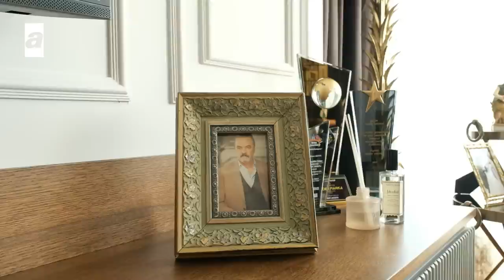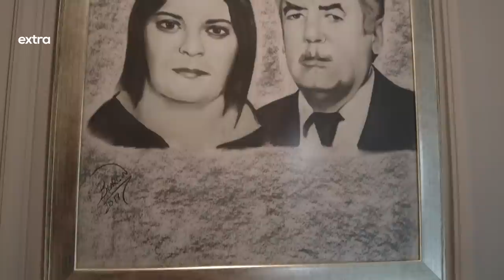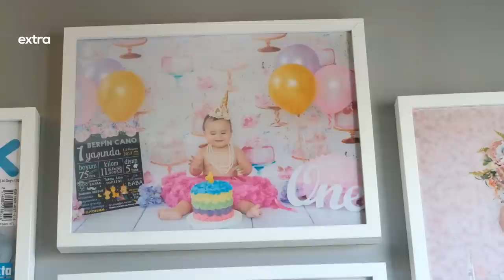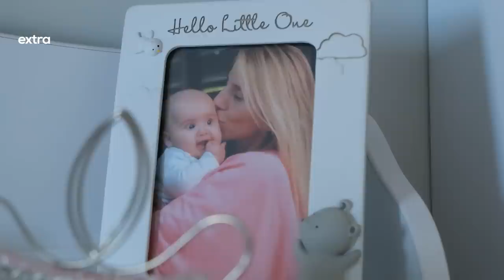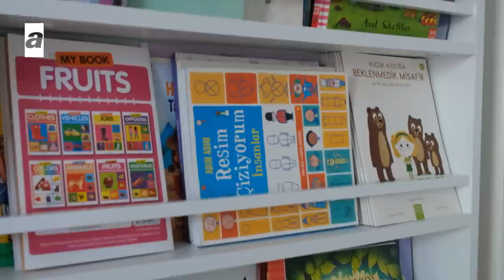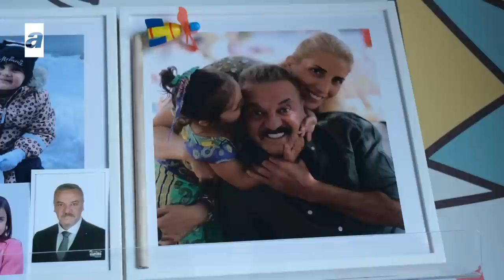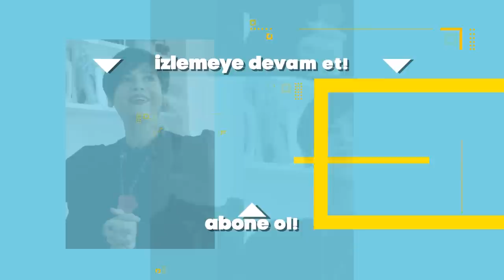Şafak Özbir'in Caddebostan'daki Evini Geziyoruz - Merve Yurtyapan Bozkurt ile Bi’ Maniniz Yoksa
Şafak Özbir Caddebostan’daki evinin kapılarını "Bi Maniniz Yoksa" programına açtı.
Oyuncu eşi Mesut Akusta birlikte kurdukları sıcak yuvasını gezdirip, samimi açıklamalarda bulundu. Eşiyle nasıl tanıştıklarını anlatıp, aşk üzerine konuştuk. Şafak Özbir’in modern parçaları şıklıkla buluşturduğu, her ayrıntısı ilham olacak güzel evini görmek için videoyu izleyin ✨